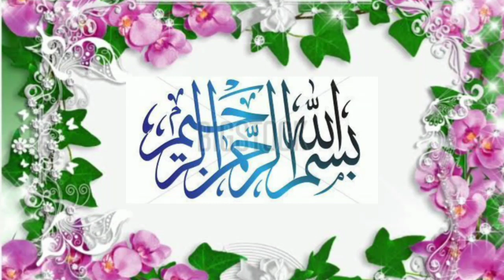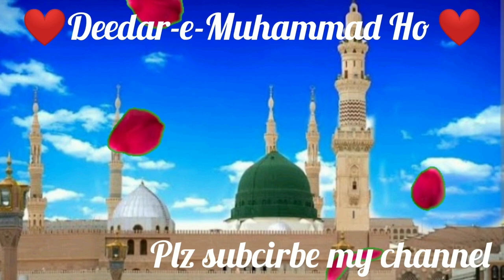❤️Deerdar-e- Muhammad Ho ❤️ Emotional Heart Touching Naat l Taamana vlog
Assalamualaikum
Today I am sharing this Deedar e Muhammad Ho   viral trending Naat i hope you all like this plz for more videos subscribe my channel Taamana vlog like comment & support  plz